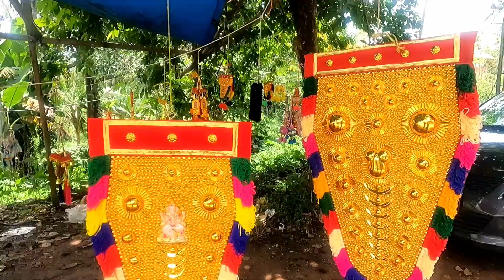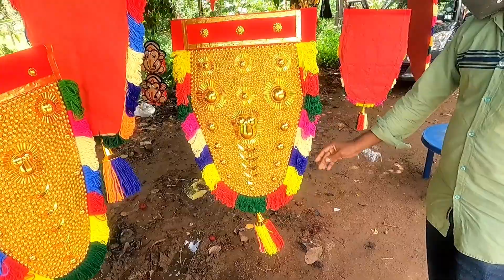Decoration Nettippattam for your home/ office in Customized sizes & Price,Details